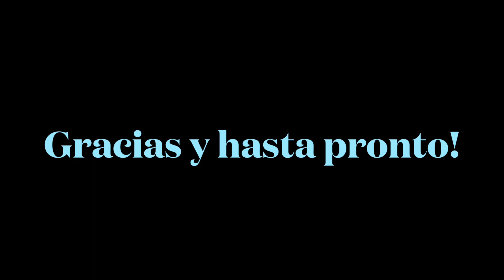Olam click se acaba 😭😭